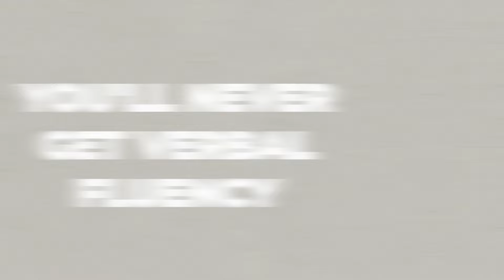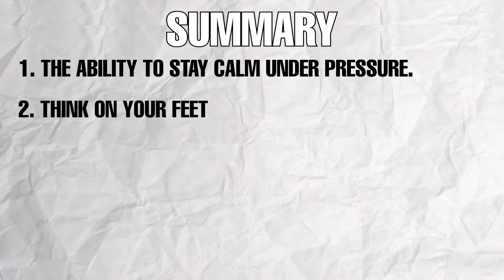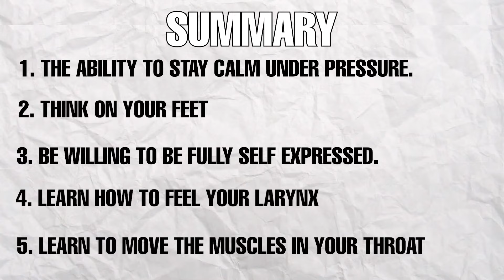Voice Coach Analysis & Reaction - Family Guy vs Simpsons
In our brand new video series analysing the best voice actors in Hollywood, I break down a few of their most iconic characters on TV to show you what they are doing with their body, voice and mind to create such incredibly different sounds.

In Video 1 of this series - I cover Seth MacFarlane and Hank Azaria - two of the top most prolific and successful voice actors of our time.

Let me know below - who you would like me to analyse next, I would love to hear about YOUR favourite voice actor!

The Voice of Confidence TV

CHAPTERS:
00:00 Introduction
00:34 Fun Stuff - Changing your Voice with Seth & Hank
01:15 Break down of Seth Macfarlane voices
01:49 Seth analysis: Tip #1. Stay Calm Under Pressure to Improve Verbal Fluency
02:24 Tip #2. The Ability to Think on Your Feet
03:03 Tip #3. Learn to Become Fully Self Expressed
03:32 Tip #4 & #5. Voice Skills - How do they make those sounds?
04:02 Analysis of the voice of Peter from Family Guy
05:47 Analysis of the Voice of Chief Wiggum from The Simpsons
08:09 Quick Summary of the Tips